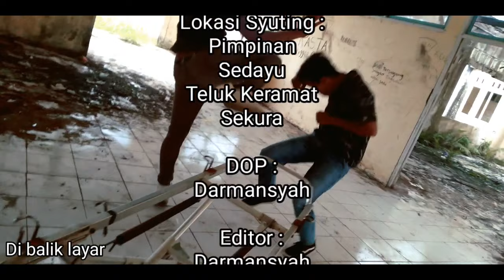film pendek action sambas||intel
intel adalah sebuah film yang menceritakan 2 orang intel yang lagi mengejar 2 orang perampok di bank